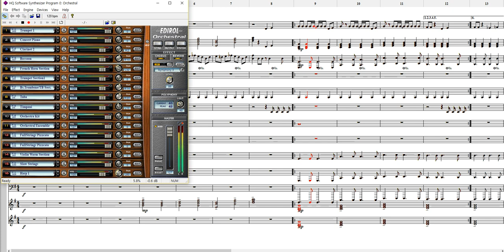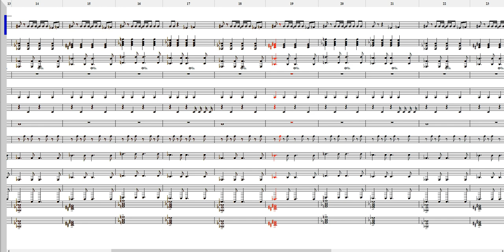상어가족 오케스트라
현재 상어가족 MR 제작중이며 업로드을 한다 해도 비공개가 됩니다
MR제작은 신청자의 요청의 따라 공개 또는 비공개가 됩니다